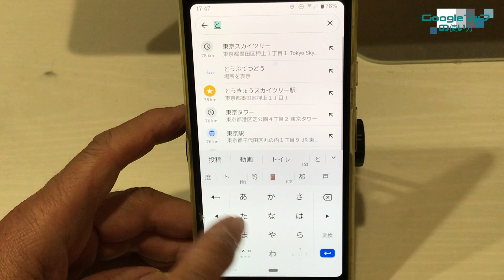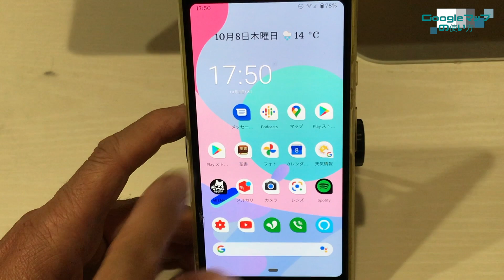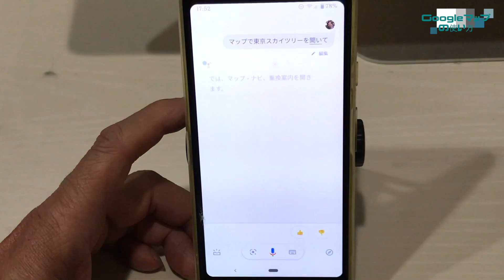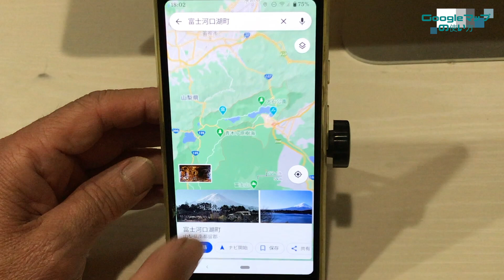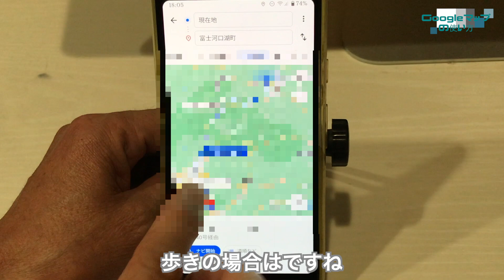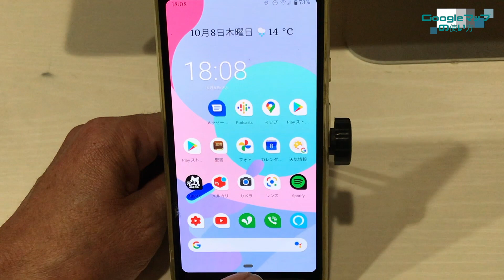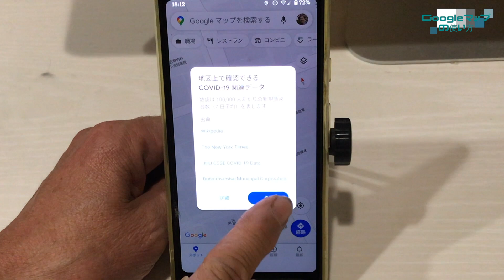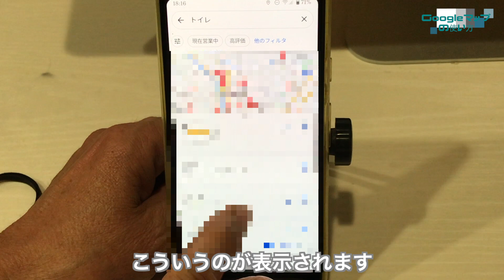GoogleMapの使い方 基本から〜最新まで、新型コロナウイルスの感染者数も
Googleマップの基本的な使い方から、新機能コロナウィルスを地図上に表示する方法まで紹介します。

00:00    最初のご挨拶
00:40    調べたい場所を表示させる
01:19    Googleマップを開いていない状態で調べたい場所を表示させる
02:40    Googleアシスタントから調べたい場所を表示させる
03:20    Googleマップの画面の基本操作
04:45    経路を調べる
07:15    音声でルートを調べる
07:45    地図の表示を変更する
08:30    地図で新型コロナウイルス感染者数を表示する